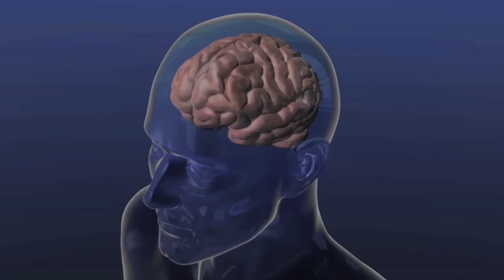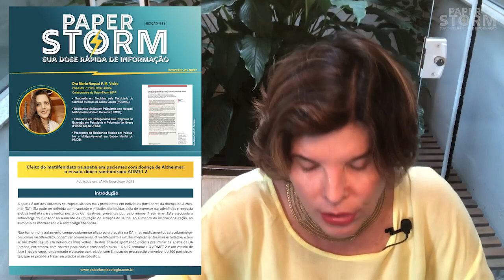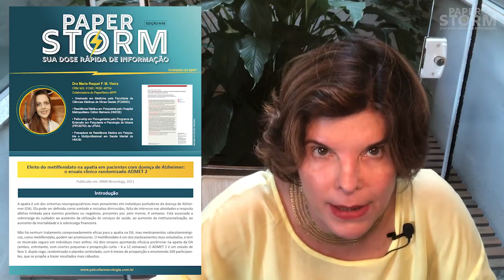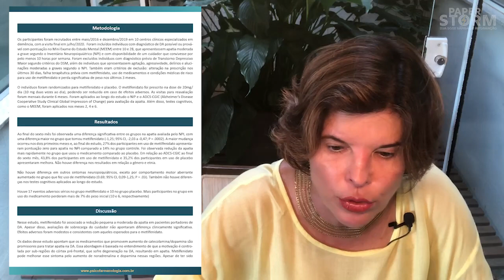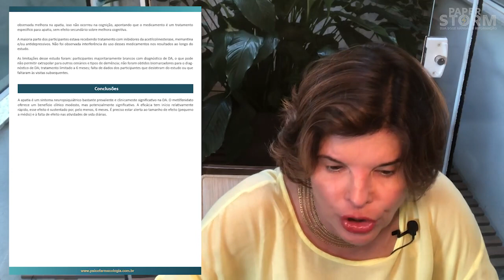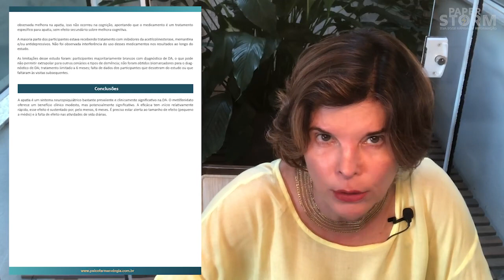Efeito do metilfenidato na apatia em pacientes com doença de Alzheimer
Paperstorm 88

Tema: Efeito do metilfenidato na apatia em pacientes com doença de Alzheimer: o ensaio clínico randomizado ADMET 2

Apresentação: Dra. Tania Novaretti